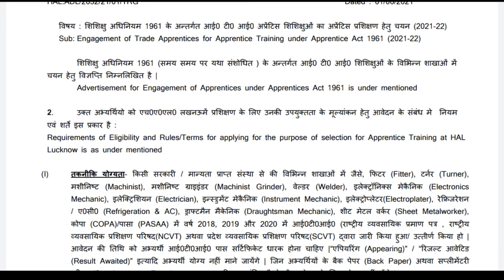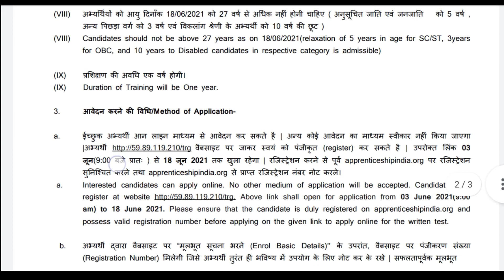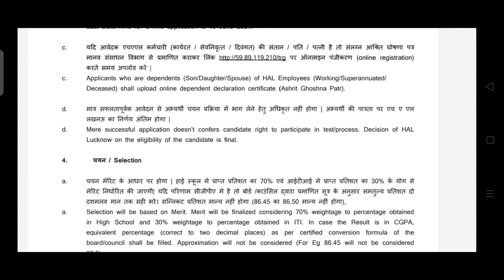HAL Apprentiship Notification 2021 Smart_online |Telugu lo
how to Apply HAL Apprentiship Notification
HAL recruitment 2021
HAL  apprentiship vacancy barthi
latest apprentiship notification
Apprentiship ala cheyali
Trade ITI apprentiship vacancy barthi